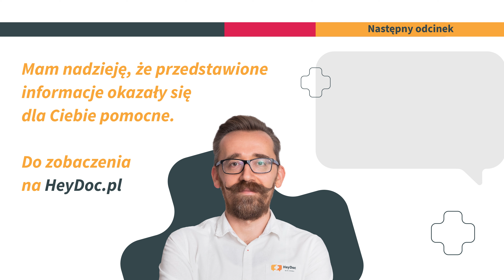Zaburzenia lękowe. Czym jest lęk? Jakie są objawy i rodzaje zaburzeń lękowych?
Czym jest lęk? Jakie są objawy i rodzaje zaburzeń lękowych? Czy zaburzenia lękowe są uleczalne?
Na te pytania i inne, odpowiada — Krzysztof Kropisz, psychoterapeuta współpracujący z HeyDoc.

➡️Jeżeli film okazał się dla Ciebie pomocny, udostępnij go i zostaw subskrypcję na naszym kanale.

0:00-1:32 - Czym jest lęk?
1:33--2:12 -  Jakie są rodzaje zaburzeń lękowych?
2:12-2:52 - Jakie są objawy lęku?
2:53-3:44 - Czy zaburzenia lękowe są uleczalne?
3:45-3:59 - Podsumowanie

Odcinek ma charakter edukacyjny, nieleczniczy. Diagnoza oraz leczenie powinny zostać skonsultowane przez lekarza.